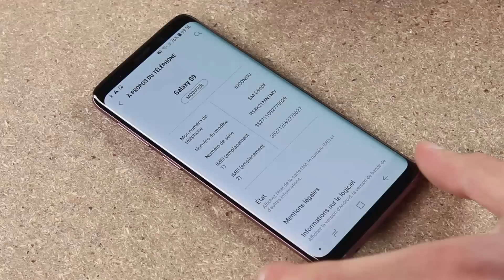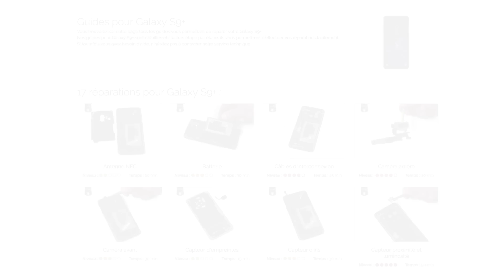Changer l'écran de son Samsung Galaxy S9. By SOSav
Un problème avec votre écran Galaxy S9 ? Il n’affiche plus rien ? Les couleurs sont fades ou des traits voire des tâches apparaissent ? Le tactile ne réagit plus ? Ou l’écran est tout simplement cassé ? Que faire ? Comment faire ? Où ça ? Avec qui ? Pas de panique ! SOSav est là pour vous aider :) Vous verrez que changer son écran Galaxy S9 n’est pas si compliqué et n’a rien de sorcier ! Grâce à ce tuto vidéo, vous pourrez dire ‘je l’ai réparé moi-même ! » en plus de réaliser une grosse économie par rapport à un passage par le SAV constructeur. Changer son écran S9 est non seulement économique mais aussi écologique puisque vous n’aurez pas à changer de téléphone, ni à le jeter inutilement ! Allez, n’hésitez pas à nous partager votre expérience de réparation avec nous, nous adorons les histoires qui se terminent bien :)